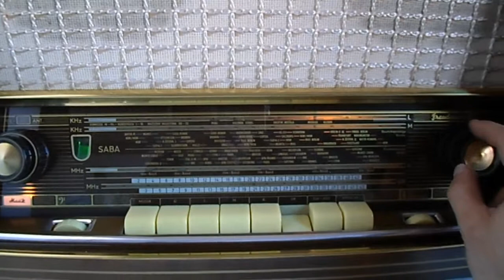SABA FREUDENSTADT 7